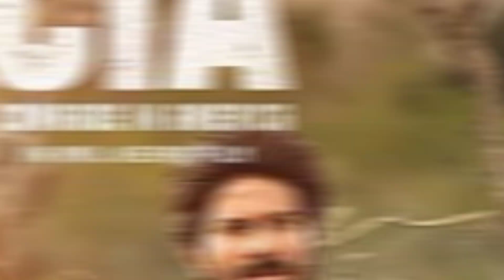Ky Dunki Remake Hain || Update | Salaar | Sharukh khan | Prabhas | Megha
Dunki Remake Hain || Update | Salaar | Sharukh khan | Prabhas | Megha